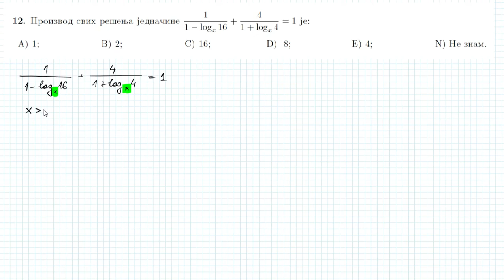Prijemni ispit FON 2020. godine - zad12 - logaritamska jednacina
Zadatak sa prijemnog ispita Fakulteta organizacionih nauka odrzanog 2020. godine.